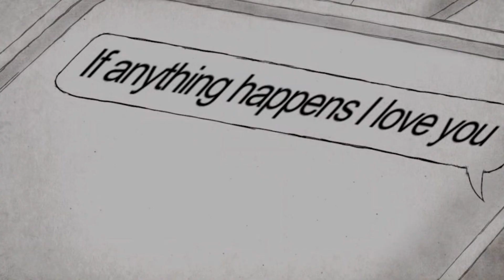If Anything Happens I Love You Explained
If Anything Happens I Love You Is Sad